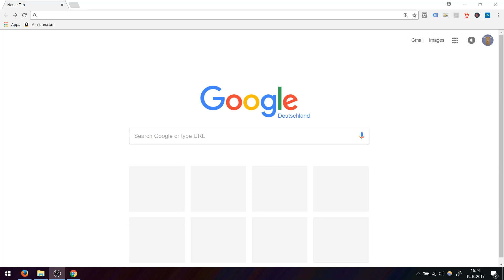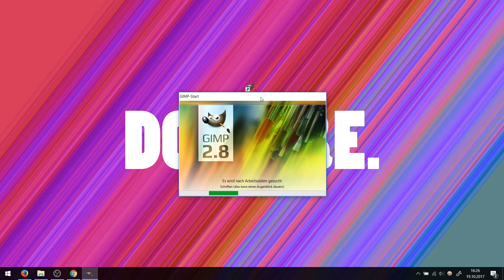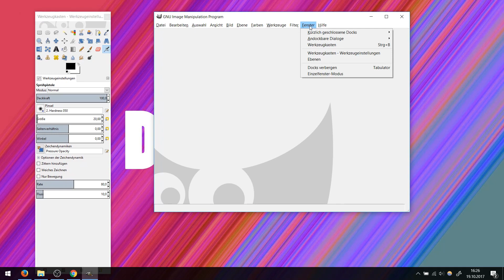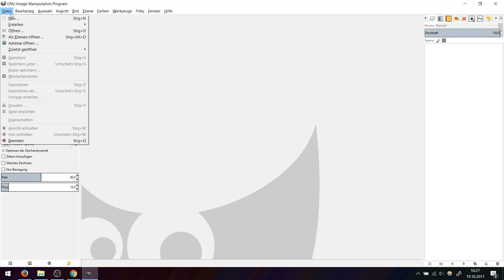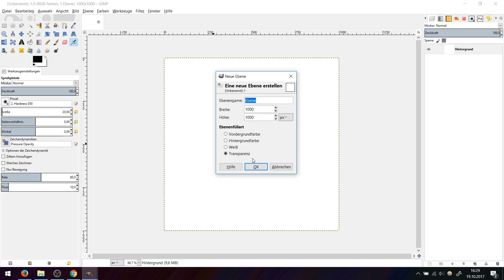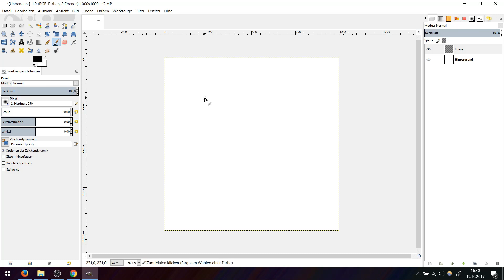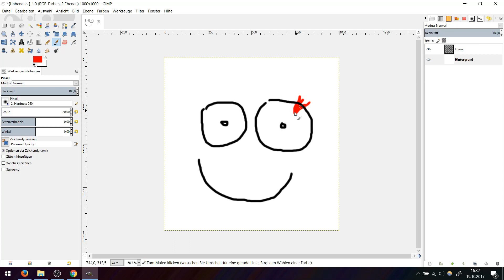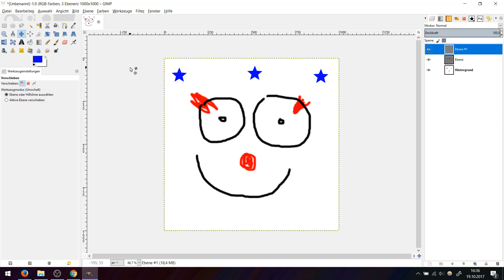GIMP Tutorial 1 - Installation & Ebenen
Vielleicht hilft es ja dem ein oder anderen weiter :)